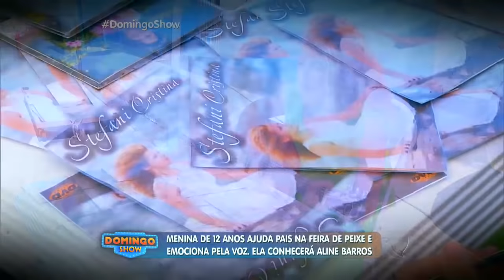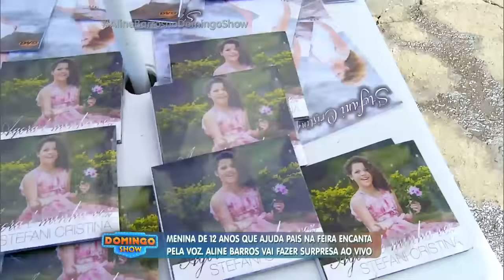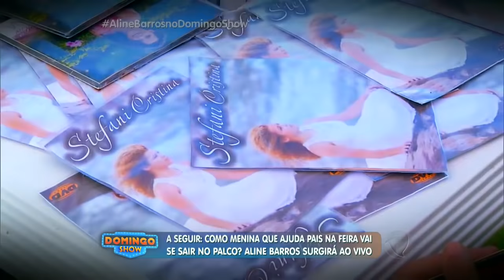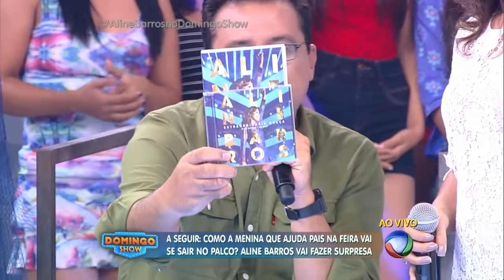Cantora que ajuda os pais na feira se emociona com surpresa de Aline Barros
Stefani é uma jovem batalhadora que ajuda os pais na feira e encanta a todos com uma belíssima voz. Ela teve a oportunidade de cantar no palco do Domingo Show e foi surpreendida pela presença de seu maior ídolo na música, a cantora Aline Barros. Aline cantou com Stefani e ainda deu um presentão à garota.